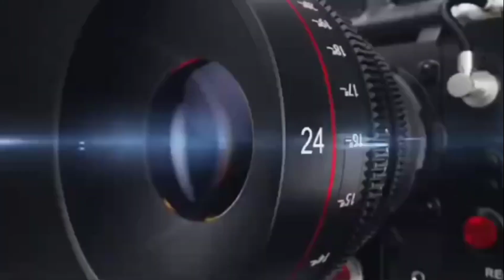बरेली मंडल एवं मुरादाबाद मंडल के आजाद समाज पार्टी काशीराम की समीक्षा बैठक मुरादाबाद में संपन्न हुई